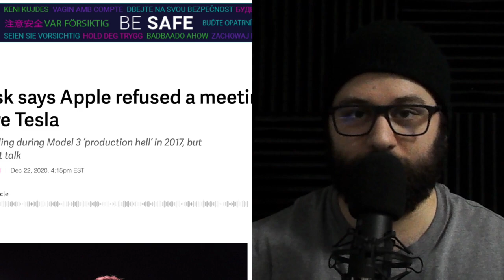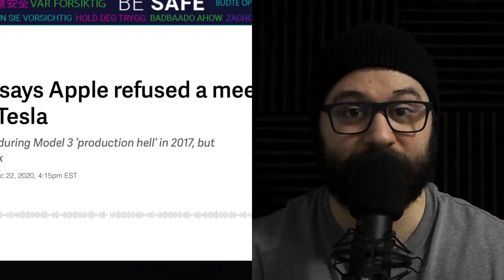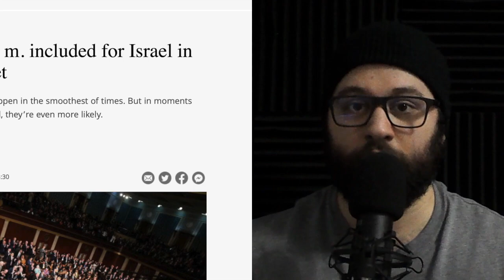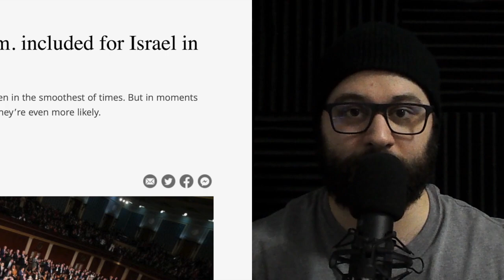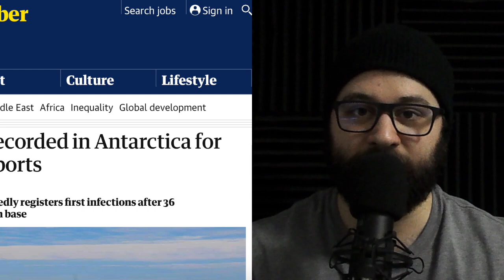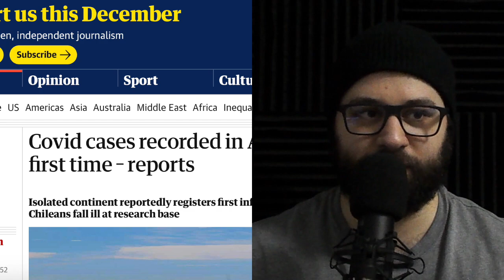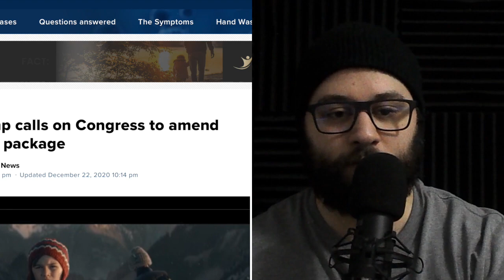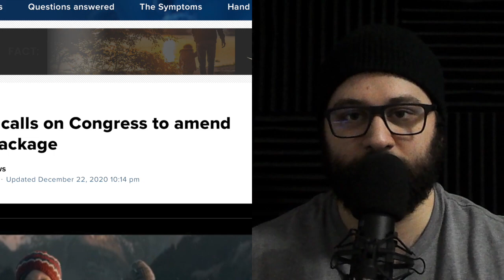UNLEASHING the KRAKEN: UNDERSTANDING the COVID 'Relief' Bill, Israel & CORRUPTION